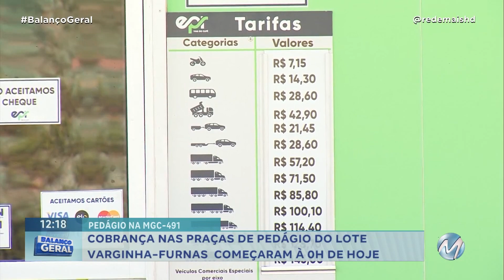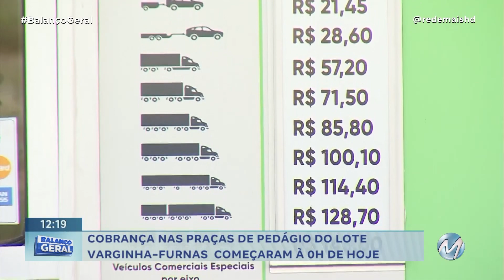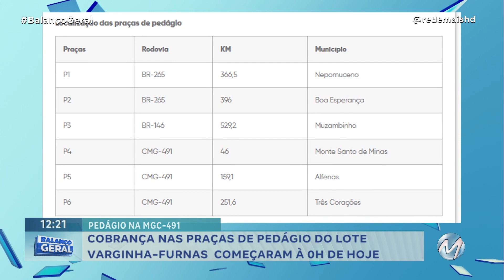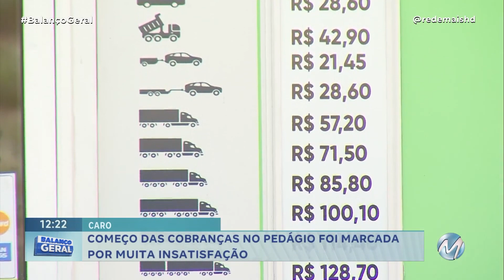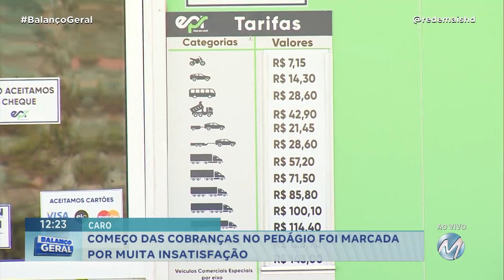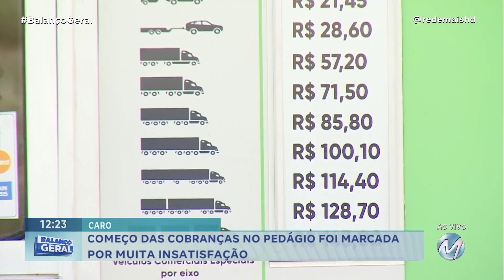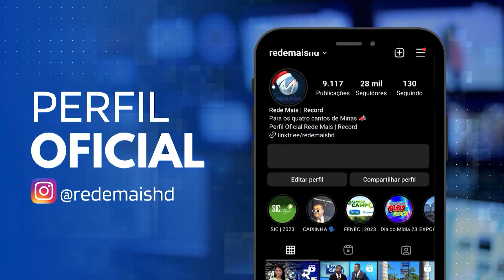COMEÇO DAS COBRANÇAS NO PEDÁGIO FOI MARCADA POR MUITA INSATISFAÇÃO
Começou a zero hora de hoje(26/07) , a cobrança do pedágio em todas as praças do lote 3, Varginha-Furnas. Motoristas já estão tendo que pagar 14 reais e 30 centavos para carros de passeio e 7 reais e 15 centavos para motos. Muitas pessoas estão inconformadas. Acompanhe.